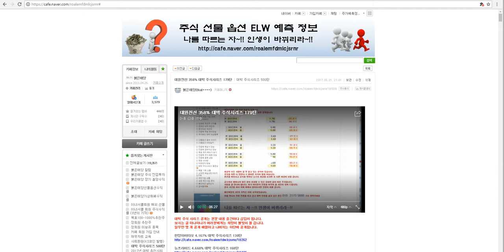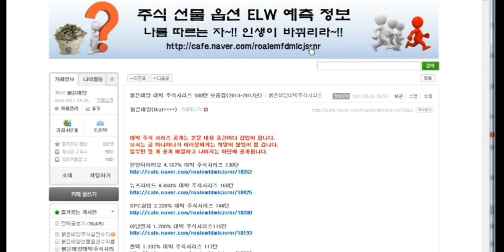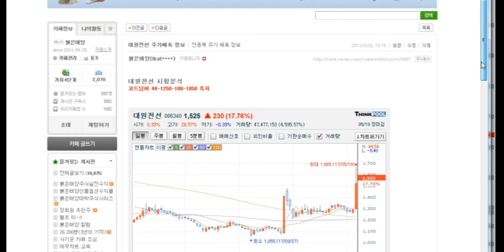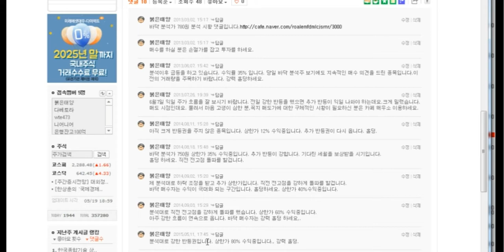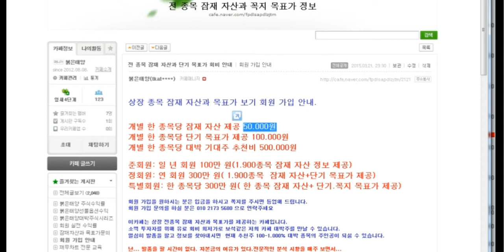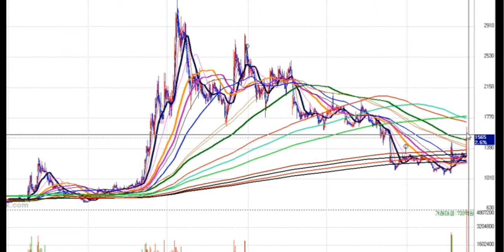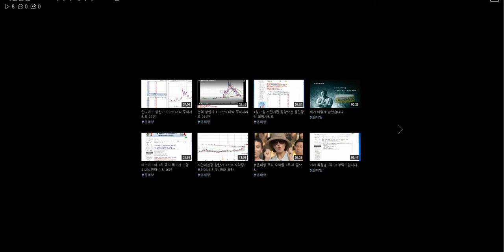대원전선 358% 대박 주식시리즈 179탄